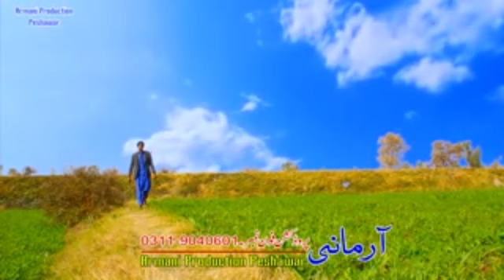paisabazaar Pashto song director Javed Ali peshkash ARMANI PRODUCTION